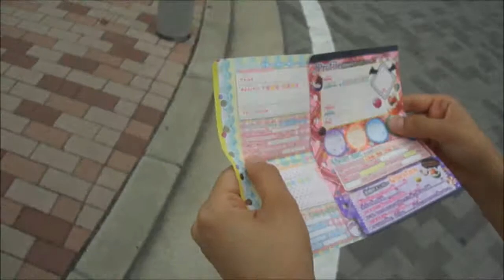PROFILE (Day 138)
Today Amy got these interesting profile cards from her student. Not really sure what they are but we'll find out